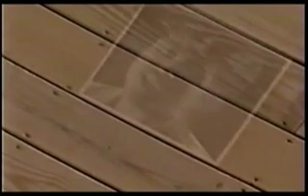Stevie B In My Eyes